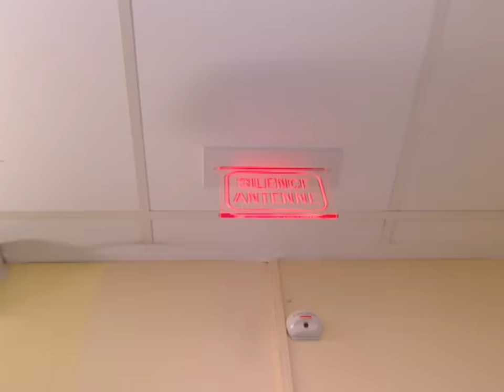Je retrouve ma sœur après 23 ans d'absence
Je t'ai cherchée pendant 10 années...